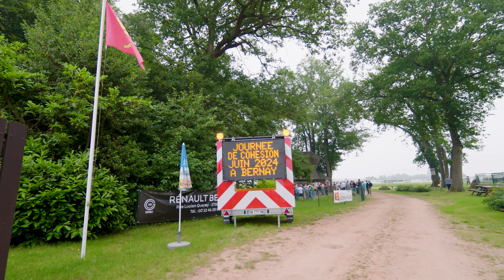Journée cohésion sur l'hippodrome de Bernay - DIRNO